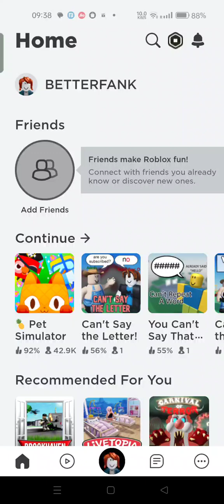PET SIMULATOR X BUT ONLY SAYING THE LETER B